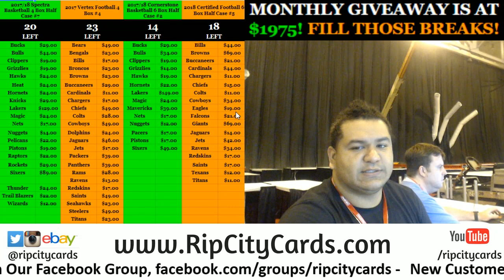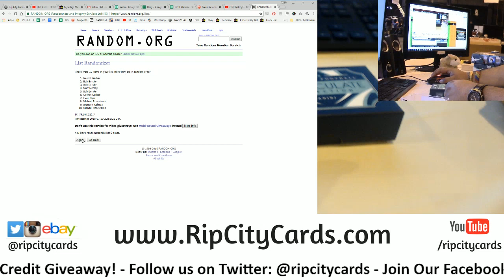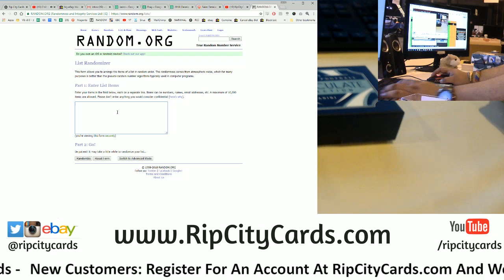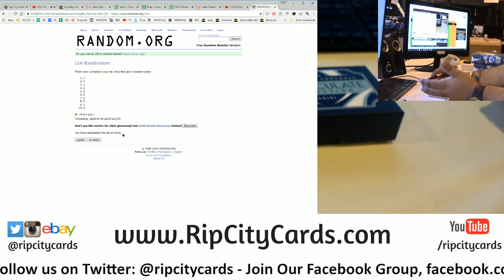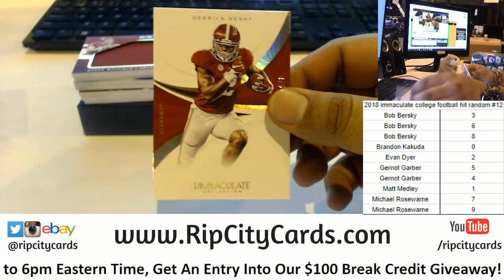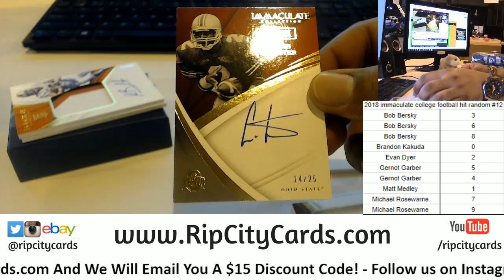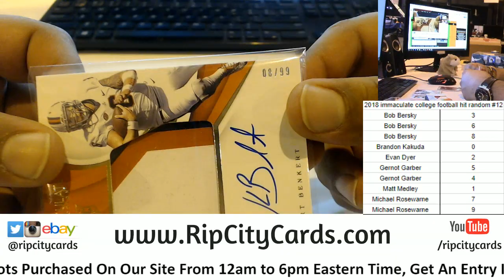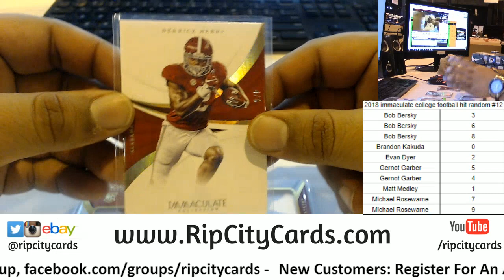2018 Immaculate Collegiate 1 Box Number Block #12 RCC